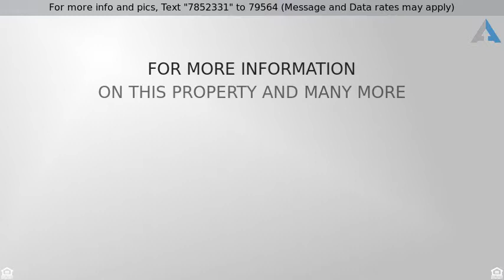Priced at $3,199 - 24901 MANSILLA Street, Laguna Niguel, CA 92677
Fabulous open floor plan. Pictures do not reflect

Fabulous open floor plan. Pictures do not reflect the brand new paint and flooring.  This property features rich granite counter tops,big kitchen,nook and formal dining.Living room with custom tile fireplace and soaring ceilings.Vinyl windows and French door and sliders to nice enclosed yard,custom concrete patio with custom stucco BBQ center.  All bedrooms up with custom baseboards, plantation shutters and custom closet organizers. Pergo and custom tile flooring throughout.Pets welcome.  Down the street from Blue Ribbon School, shopping,restaurants and banks. Gardner included.  Excellent location.